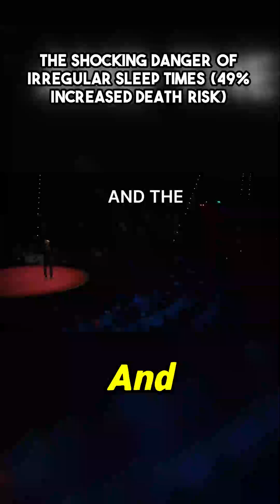The 49% Shocking Statistic That Will Force You to Fix Your Bedtime TONIGHT!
A world-renowned sleep expert and neuroscience professor has dropped bombshell research on the modern sleep loss crisis. Forget the general advice; the data is clear: radically shifting your nightly sleep schedule puts you at a staggering 49% higher risk for premature death and significantly increases cardiometabolic disease. This clip dives into the science behind the four essential pillars of restorative sleep. Furthermore, it explores the fascinating new concept of 'sleep banking'—a critical strategy for high-pressure roles or new parenthood. For those looking for immediate change, the professor isolates the absolute top three impactful actions you can start implementing immediately to finally conquer poor sleep.